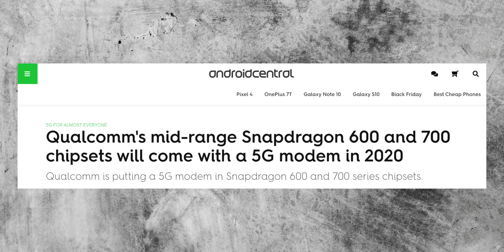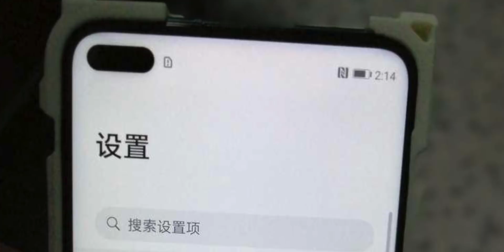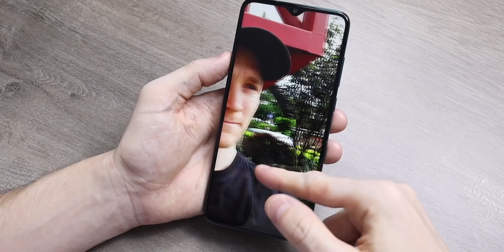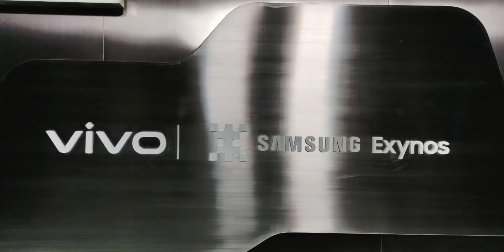Top 5 Upcoming AFFORDABLE 5G Smartphones!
Affordable 5G phones are imminent and will be released in the next few months - here's what we have in store!